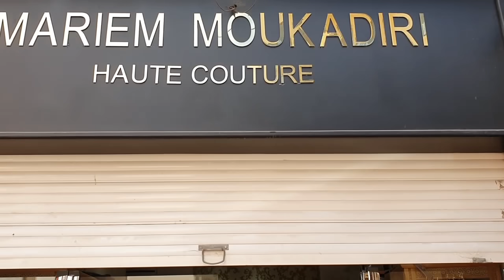أجواء إفتتاح محل ثاني 😍 نشطنا مع المتتبعين والدقايقية💃💃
Rania Vlogs

▶ Salon Elhaj Estrella
    Rue Amira Aicha Résidence Wiam B1
    Kénitra